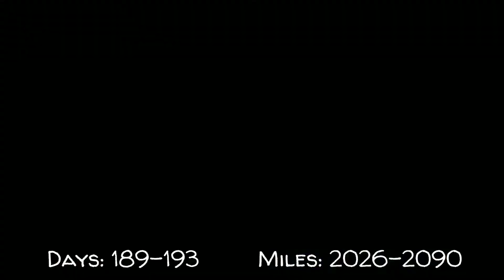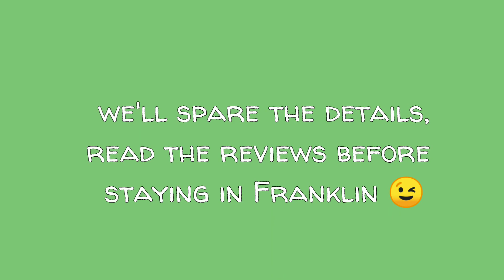AT SoBo 2019 : Episode 44 - Enough Complaining